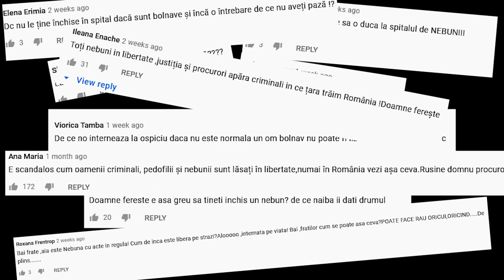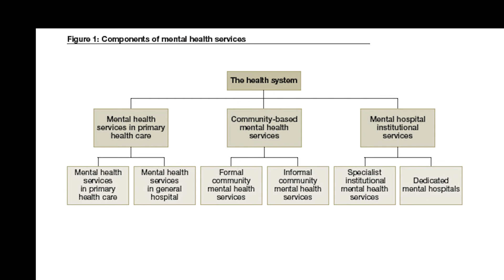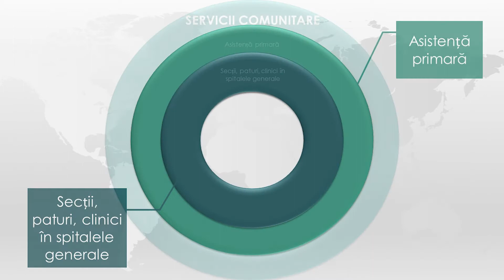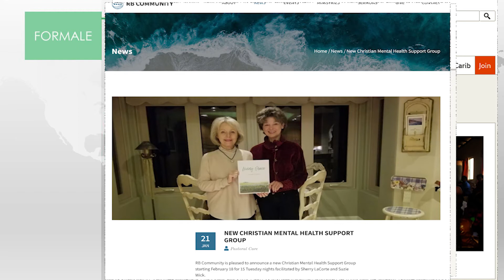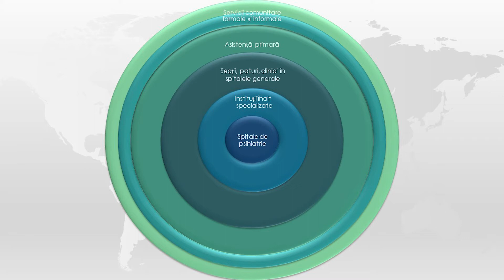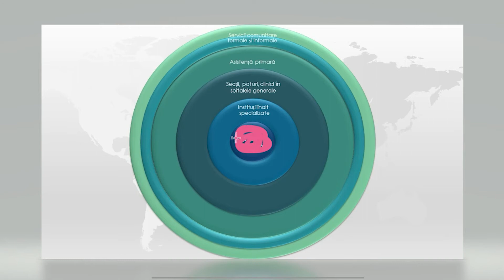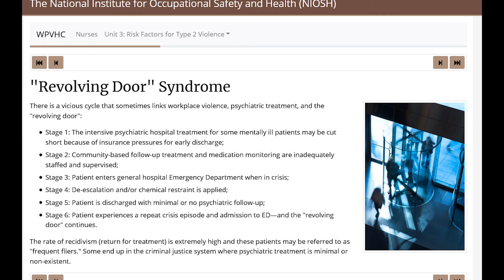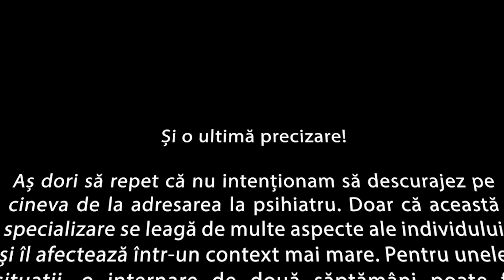Ce învățăm de la Acces direct despre psihiatria din România?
Astăzi povestim despre evenimentele regretabile care au avut loc la emisiunea Acces Direct în primăvara anului 2021. Pornind de la acest eveniment, aș dori să ne informăm despre cum ar putea să arate serviciile de psihiatrie, să aflăm că se pot face multe lucruri de aici încolo și să vedem puțin situația actuală în România.

Fragmentele video folosite din cadrul emisiunii nu îmi aparțin și provin de pe canalul de youtube al emisiunii Acces Direct
Puteți urmări fragmentele integral la linkurile de mai jos (cu speranța că nu am omis vreunul)

Audio:
Offenbach - Infernal Galop
 Ravel - Bolero